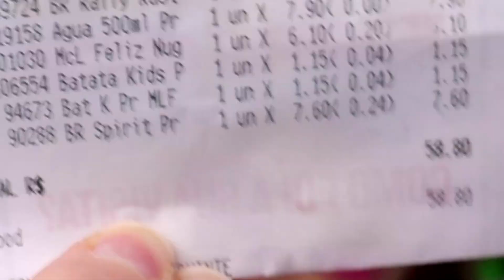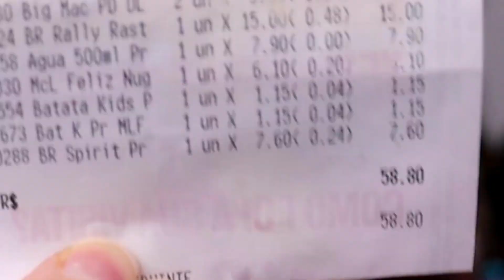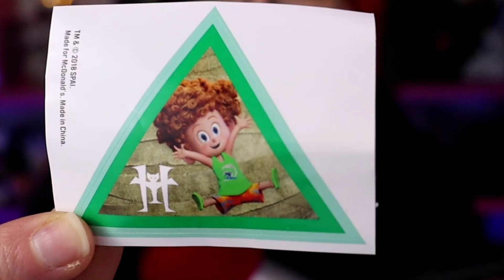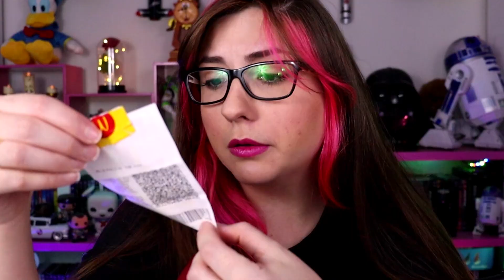MC Donald's NÃO ACERTA UMA!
Como está a coleção de Julho/2020 dos brindes de MC Donald's? Eu consegui comprar???

Lives toda Quarta-Feira à noite no site roxo T...w. i...t. c. h.

🎥 Edição: Moriá Velis
Thumbnail: Wilson Rafael de Azevedo